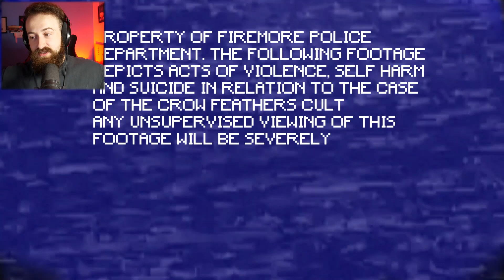THIS HOTEL IS HIDING A CULT?! | Timerlodge Inn (Indie Horror Game)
Welcome to today's adventure in "THIS HOTEL IS HIDING A CULT?! | Timerlodge Inn (Indie Horror Game)"!

Channel Members:
Taylor
Thanato
Slayerseany
Druzer
Julianna
Loud Flavor
Laura